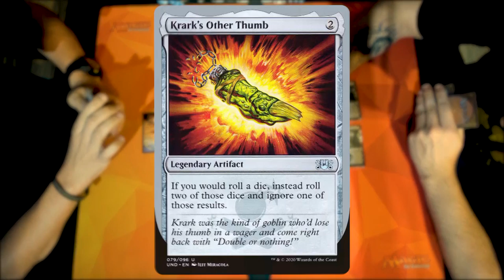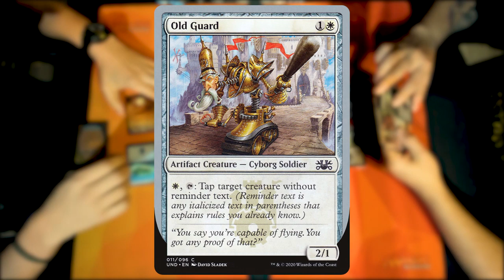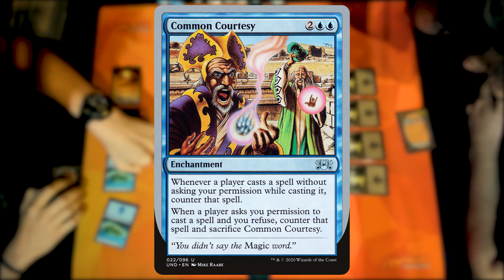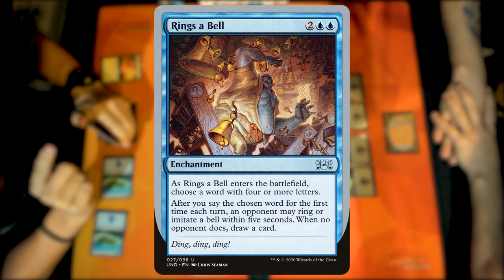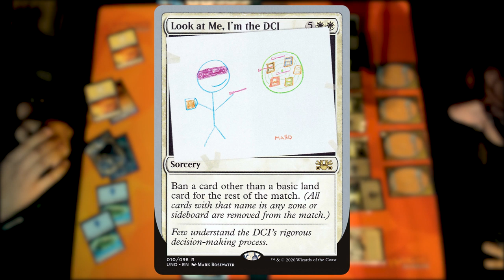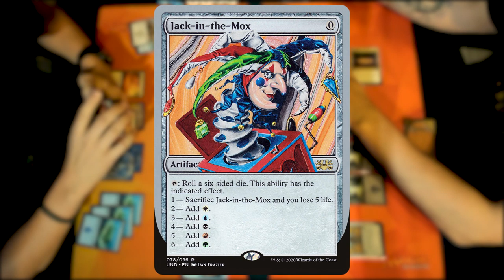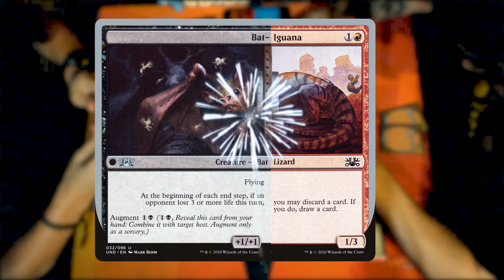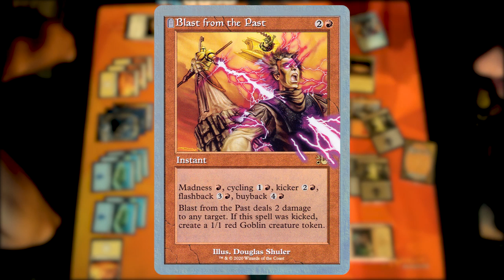DESAFIO PLANINAUTA: UNSANCTIONED - COM CHARLES MAGIC NOOBZ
Se liga no Desafio Planinauta de Unsanctioned com o Charles, do Magic Noobz!!